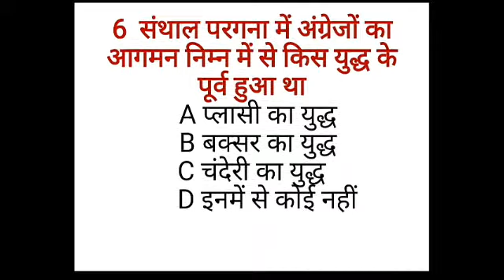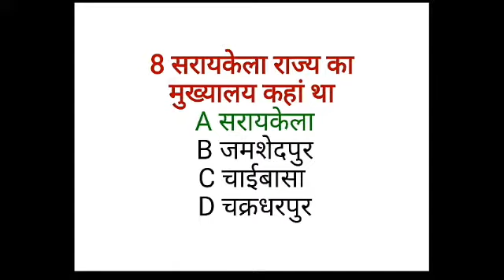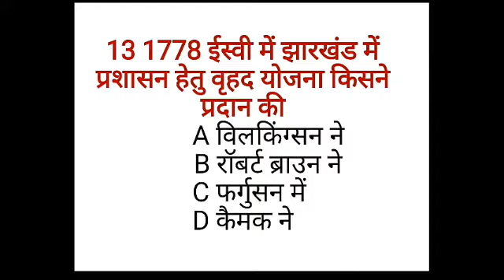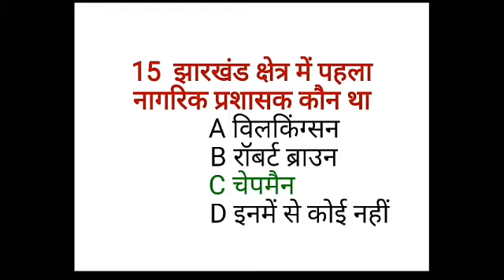झारखण्ड में अंग्रेजों का प्रवेश/झारखण्ड का आधुनिक इतिहास, by-Ajay kumar,iq study classes, jharkhand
Hello friends welcome to iq study classes dosto mere chennal par jharkhand ke or bhi sare gs ke video upload hai agar apne wo sare video nhi dekhe hai toh please mere chennal par ja ke visit kijiye or dekhiye and please like share and subscribe... Thanks